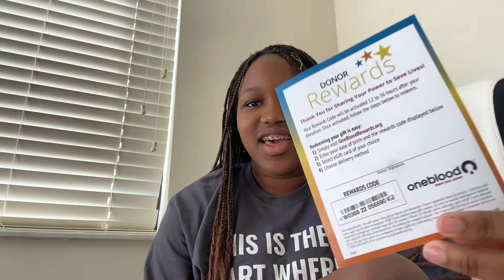Day In My Life!! l In Florida, productive tings, adventures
Day in my life hope you enjoyed. I didn't really do anything this week but wanted to give y'all a vlog. Next video will be me reacting to childhood videos. Remember I started this channel to inspire young minds.
 I hope you stay and go on this journey with me!

I hope you have the best day!!
💖- Monae'